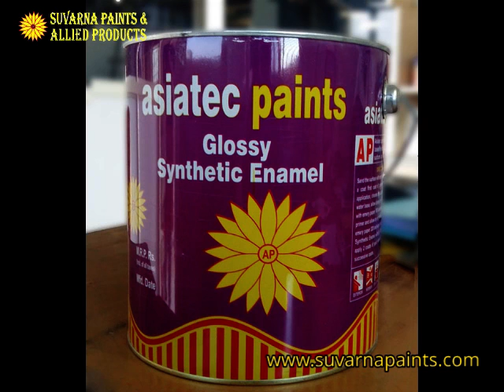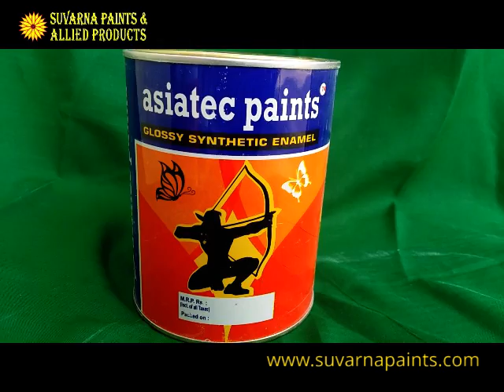mfrs of all types of Decorative Paints Enamel Distemper at Peenya Bengaluru India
Manufacturers of all types of Decorative Paints, Enamel, Distemper, at Peenya, Bengaluru, India